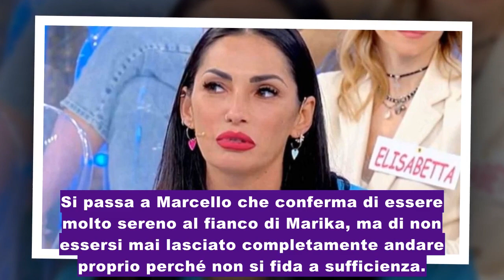Uomini e Donne, Puntata di Oggi: Diego Contro Tutti Per Ida!